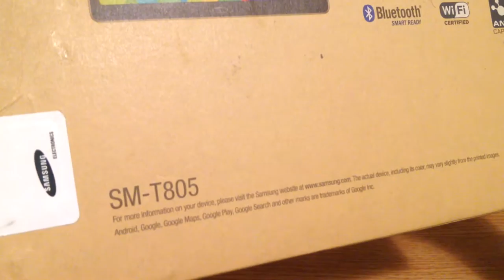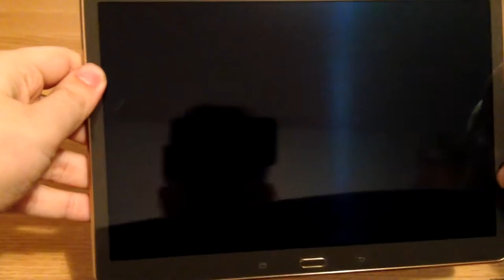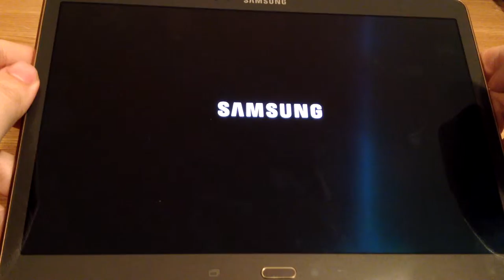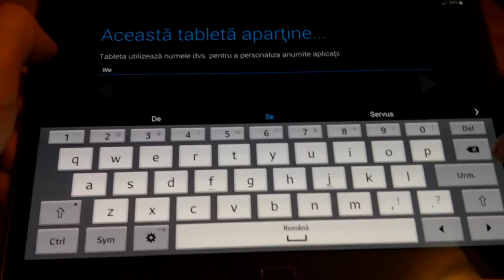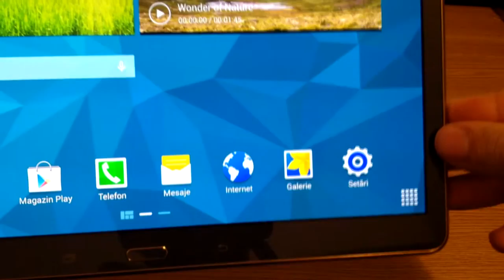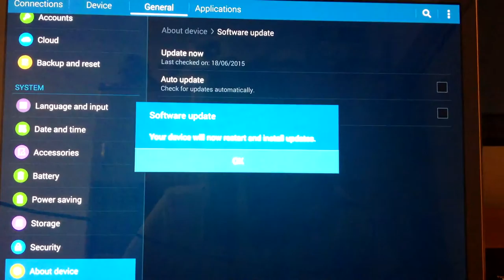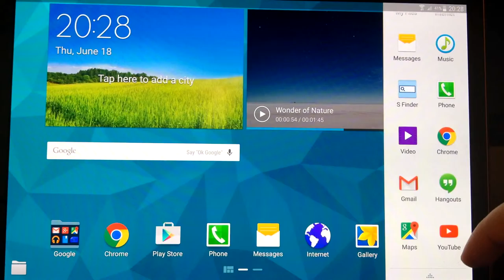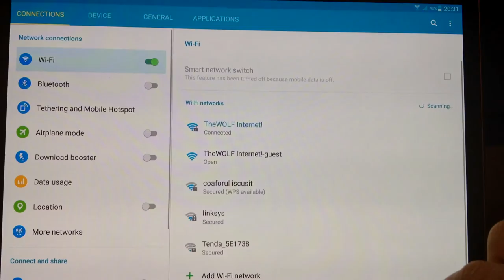Samsung Galaxy Tab S T805 [Review & Lollipop Update]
NETWORK Technology
GSM / HSPA / LTE
LAUNCH Announced 2014, June
SIM Micro-SIM
  - Fingerprint sensor
Multitouch Yes
  - Samsung TouchWiz UI
PLATFORM OS Android OS, v4.4.2 (KitKat), upgradable to v5.0.2 (Lollipop)
Exynos 5 Octa 5420
CPU Quad-core 2.3 GHz Krait 400 (S800)
Quad-core 1.9GHz Cortex-A15 & quad-core 1.3 GHz Cortex-A7 (Exynos 5420)
GPU Adreno 330 (S800)
Mali-T628MP6 (Exynos 5420)
Features Geo-tagging, dual camera, panorama, HDR
Video 1080p@30fps
Secondary 2.1 MP
3.5mm jack Yes
Radio No
USB microUSB v2.0 (MHL 2.1)
FEATURES Sensors Accelerometer, gyro, compass
Messaging SMS(threaded view), MMS, Email, Push Email, IM
Browser HTML5
Java No
  - Dropbox (50 GB cloud storage)
- MP4/H.264/WMV player
- MP3/WAV/eAAC+/WMA/Flac player
- Photo/video editor
- Document editor
BATTERY   Non-removable Li-Ion 7900 mAh battery
Stand-by
Talk time Up to 11 h (multimedia) (2G) / Up to 48 h (3G)
MISC Colors Dazzling White, Titanium Bronze
SAR US 1.59 W/kg (body)
TESTS Display Contrast ratio: Infinite (nominal)